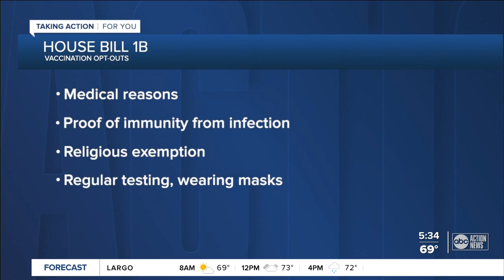Florida GOP limits vaccine mandates, flouting White House